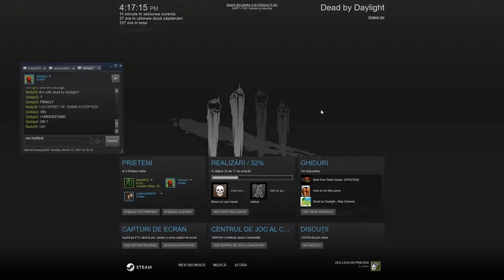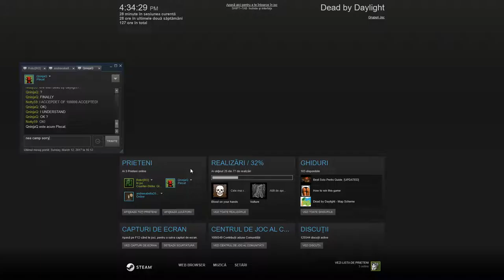Dead By Daylight